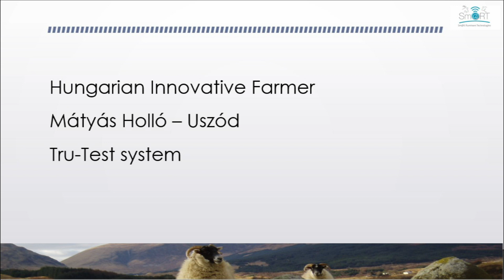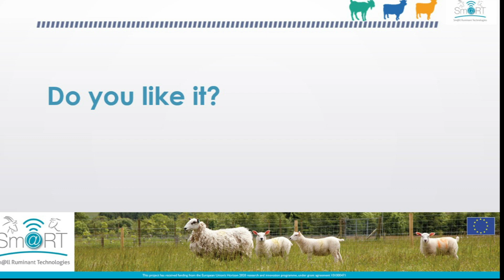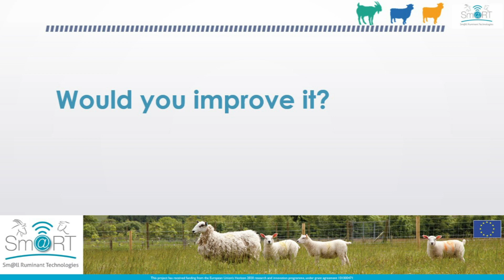Sm@RT Hungary Innovative farm testimony - Mátyás Holló, Uszod (Tru Test system)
Testimony on the technology used on one of the Hungarian innovative farms